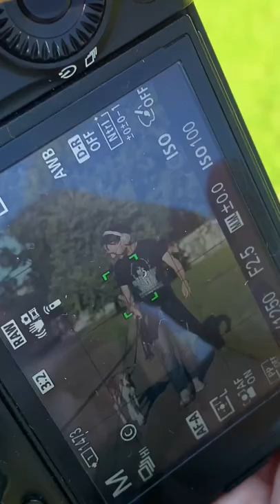Strange Dog Photography SYDNEY